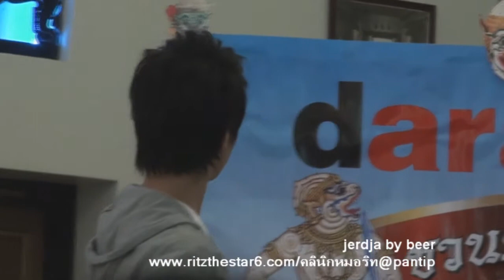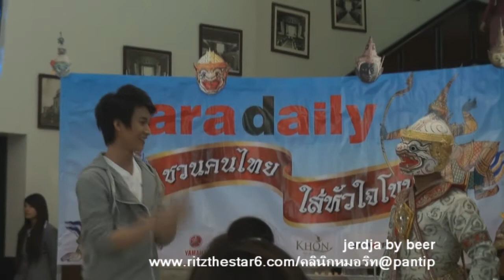20110127_ดาราเดลี่_ดูโขน